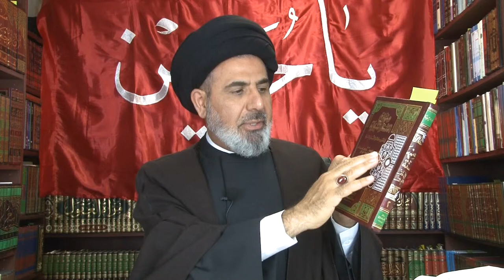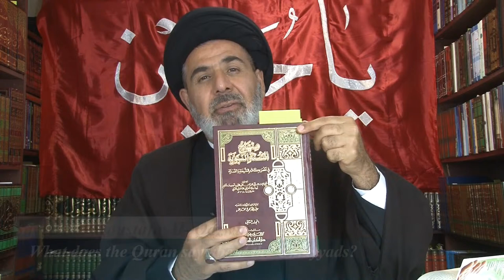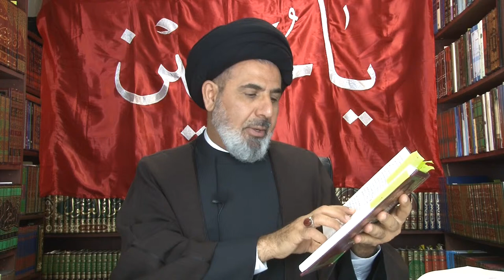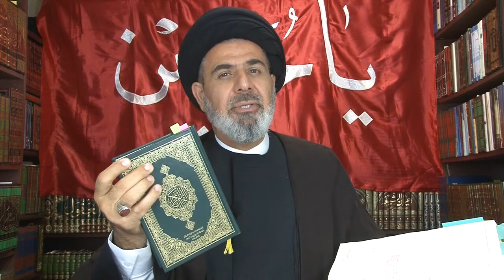Sayed Dr. Moustafa Al Qazwini- What does the Quran say about the Umayyads?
Sayed D. Moustafa Al- Qazwini
Masjid Al Rasool Al Adham(PBUH)- Toronto CANADA
1st   Night of Muharram  1442 H  August 20th  2020